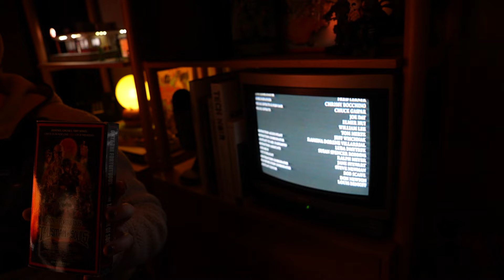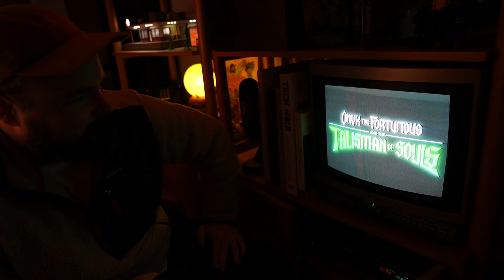Onyx on VHS!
Shipping soon!